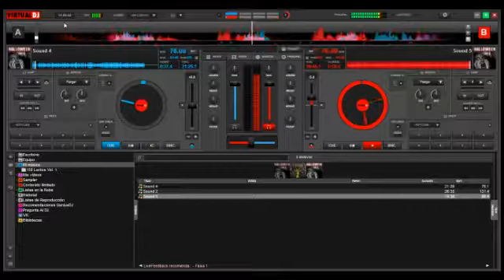los paros en la democracia representativa liberal capitalista